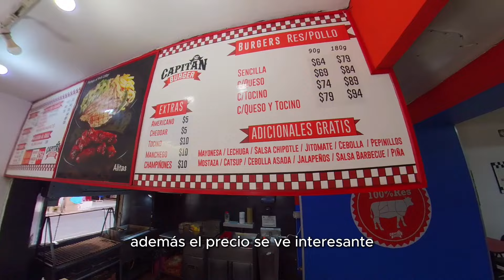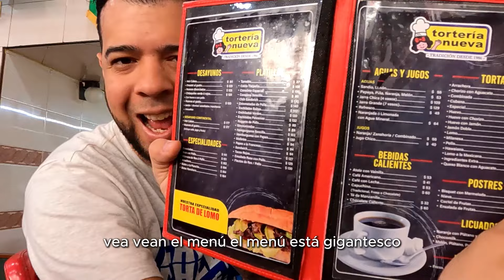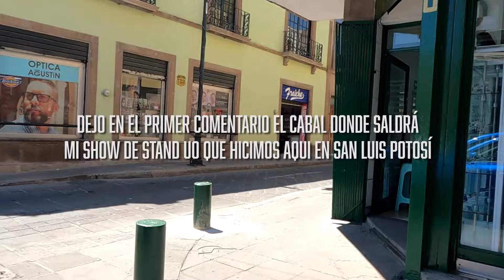Descubriendo la COMIDA CALLEJERA de San Luis Potosí: De antojitos a platillos típicos / David Show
"¡Acompáñame en un emocionante viaje culinario por las calles de San Luis Potosí! En este video, exploraremos la rica diversidad gastronómica de esta encantadora ciudad mexicana.. ¡No te lo pierdas y únete a esta aventura gastronómica llena de sabores, aromas y tradición!"